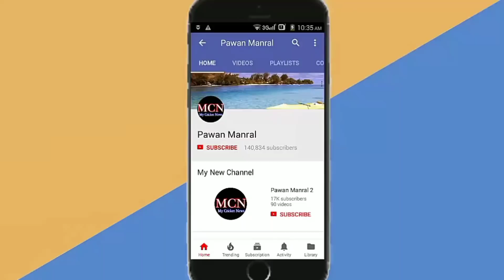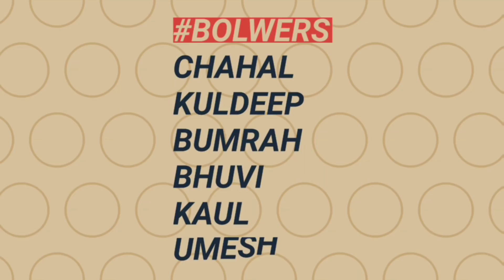India vs Ireland T20 Series 2018: Team India Complete Squad, क्या विराट कोहली इस सीरीज में खेलेंगे /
★★★ (IMPORTANT) ★★★